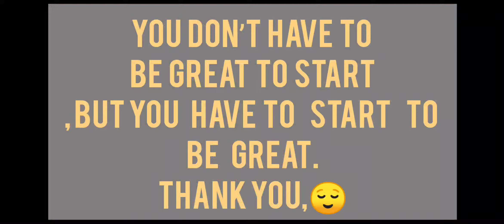CLASSIC MONTAGES 🔥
GRAPHIC: SMOOTH AND ULTRA (tyo Vanda mathi chalidaina yo mobile ma😆)

PARI❤️ (RAPPER WALA HUI)